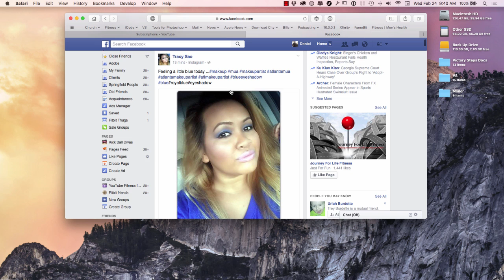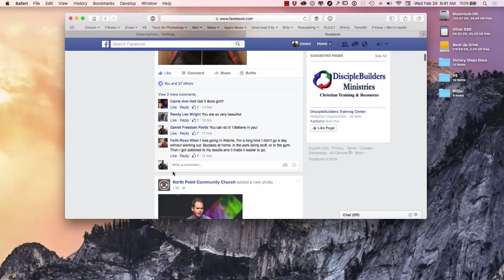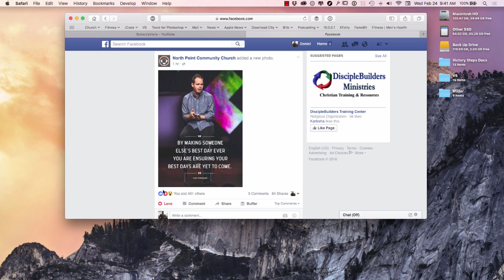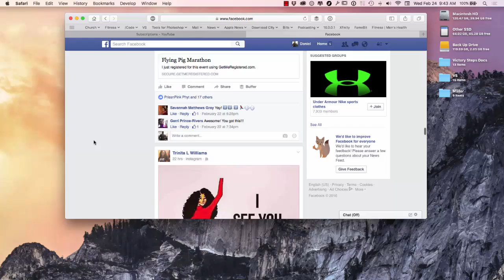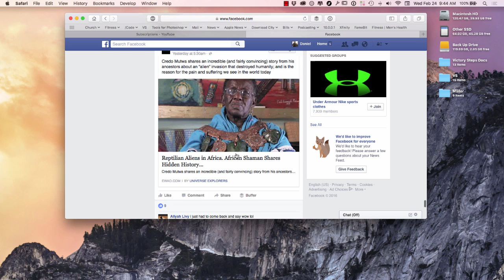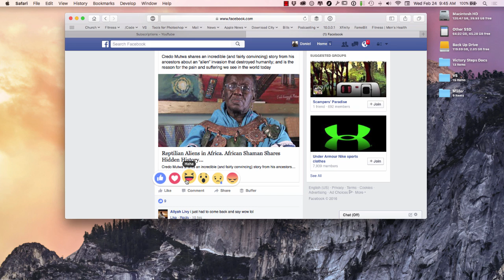NEW Facebook Reactions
YOUR NEWS FEED is about to get a lot more expressive. Facebook has did it again! Each emotive icon is named for the reaction. Say hello to “love,” “haha,” “wow,” “sad,” and “angry” just to name a few =)

No matter what you're looking to learn in Photoshop, you're bound to find it in our library of over 150 tutorials. Topics include: Text Effects in Photoshop, Photo Composition, Photo Retouching, The Basics of Photoshop, Designing in Photoshop, Special Effects, and more! While new videos will be taught using the latest version of Photoshop, you'll find videos covering Photoshop CC, Photoshop CS6 & CS5. My Computer: Apple MacBook Pro MF839LL/A 13.3-Inch Laptop with Retina Display (2.7 GHz Intel Core i5 Processor, 8 GB RAM, 128 GB Hard Drive, OS X Yosemite)

My Watch: Apple Watch Sport, Space Grey Aluminum Case/Black Band, 42mm